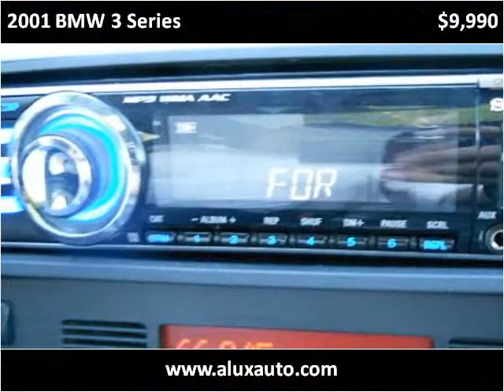2001 BMW 3 Series Used Cars Norwalk CA